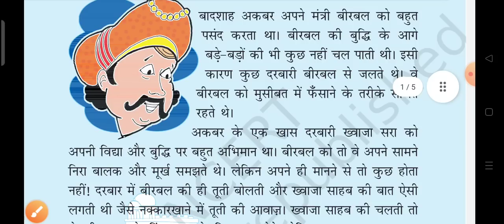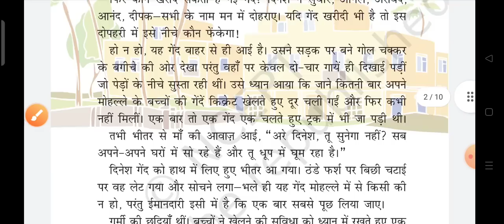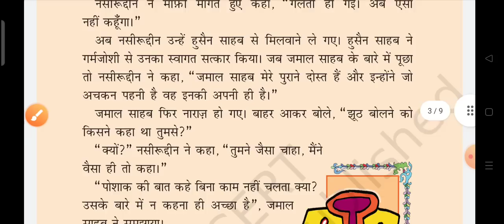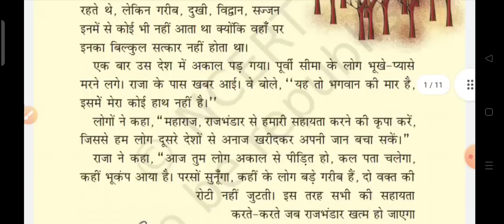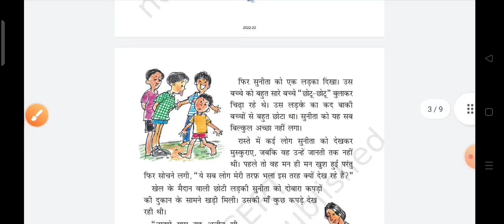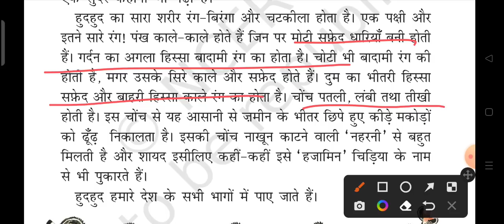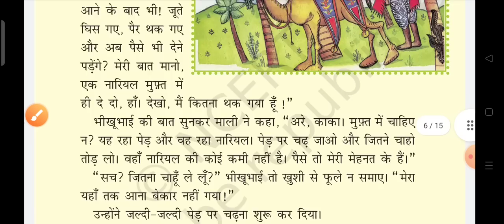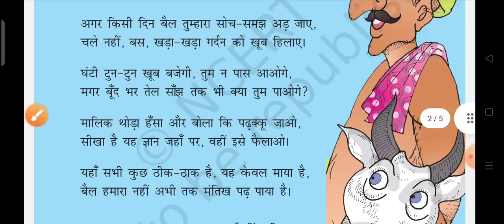Rimjhim 4 Summary// Ncert Hindi class 4// रिमझिम summary for kvs prt, pgt, tgt// hindi ncert story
Rimjhim 4 Summary// Ncert Hindi class 4// रिमझिम summary for kvs prt, pgt, tgt// hindi ncert story#kvs

rimjhim 4 summary
kvs Hindi 2023
kvs Hindi for prt tgt pgt

rimjhim 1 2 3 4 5 summary for kvs
hindi rimjhim 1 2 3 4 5 summary
class 3 ncert hindi summary
ncert rimjhim for kvs
kvs Hindi rimjhim summary
kvs Hindi ncert hindi notesrimjhim 2 3 4 5
rimjhim 2 summary
rimjhim 4summary
kvs rimjhim
hindi rimjhim ncert